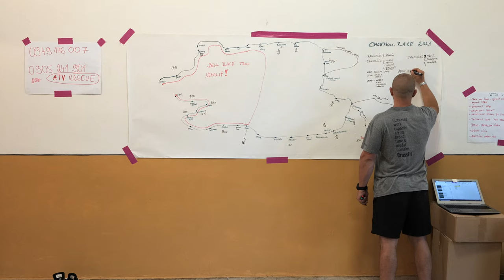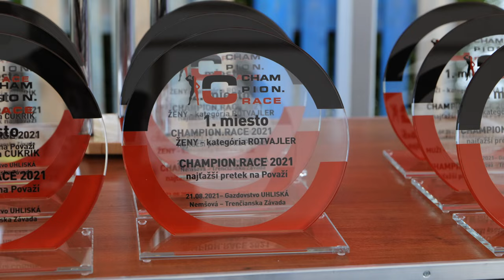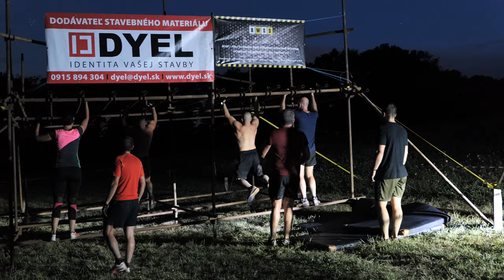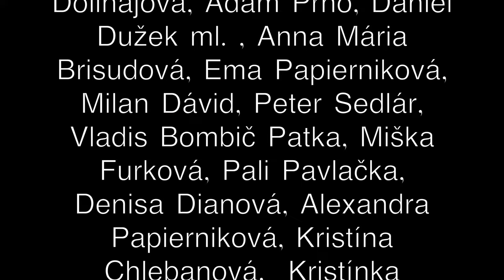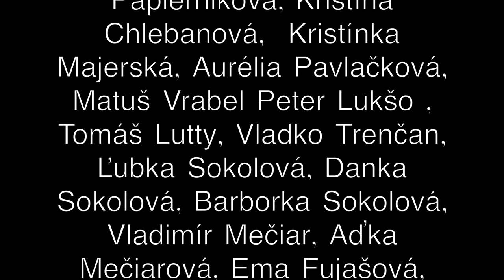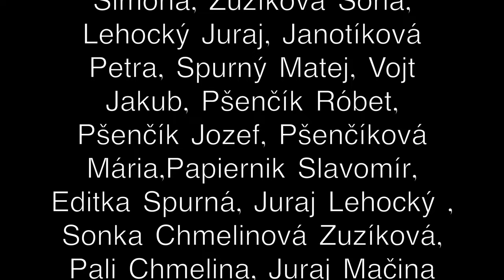CHAMPION RACE 2021 | Nemšová - Trenčianska Závada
CHAMPION.RACE 2021 - najťažšie preteky na Považí sa konal 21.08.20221 v romantickom prostredí Gazdovstva UHLISKÁ v Trenčianskej Závade - Nemšová. Bol to náš oficiálne 7. ročník CHAMPION.RACE, a súťažilo sa v kategóriách Cukrík a Rotvajler.